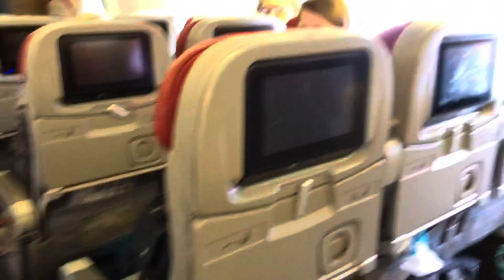The Journey Home from Israel- update from Tennessee 10/18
Huge thank you to these organizations that arranged for this flight that came through when all of our other options were cancelled:

Our very talented friend we met on the plane who was evacuating from the Northern border
He is on instagram and youtube @ShefaBand